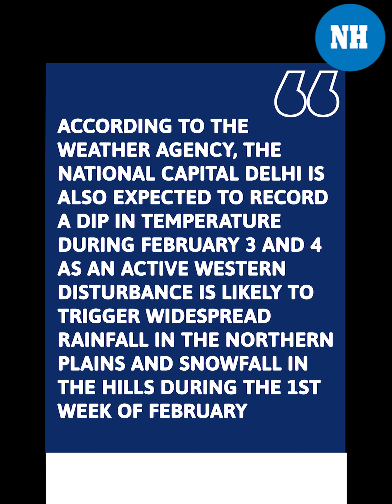Locals & tourists facing problems in Shimla due to heavy snowfall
The local residents of Shimla and tourists who came to see the snowfall in HimachalPradesh are facing side effects of heavy snowfall. While the snow covering residences and trees look beautiful in pictures in actuality it is now disrupting the normal life of people in the hills.